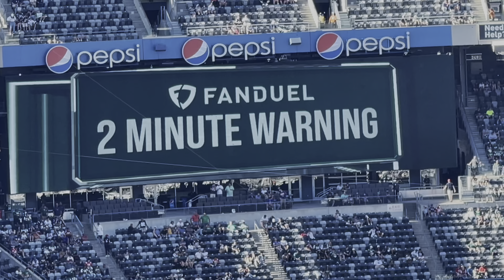NY Jets Home Opener 2021 Vlog! (9/19/21) NY Jets vs NE Patriots @ MetLife Stadium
Fan Point of View Vlog of the New York Jets Home Opener at MetLife Stadium against the New England Patriots after an entire year of no fans from the pandemic 🏈

 Vlog includes tailgating, crazy fans, and HD gameplay of highlights😎